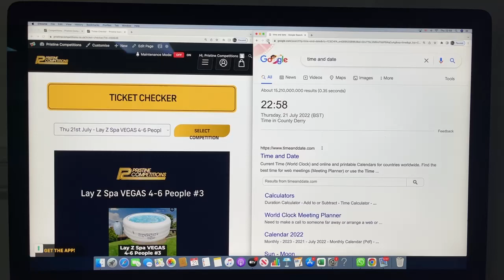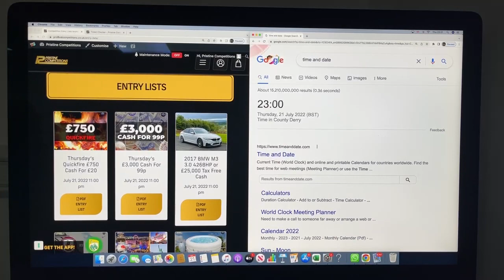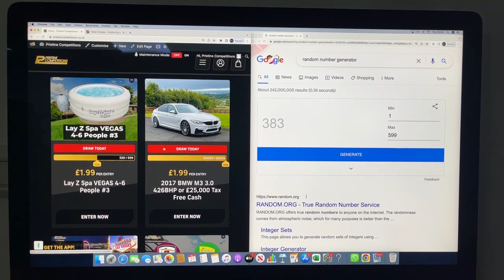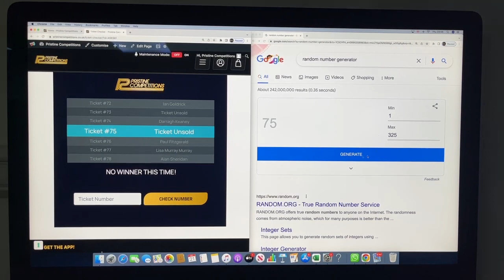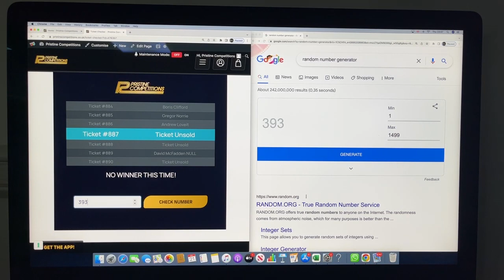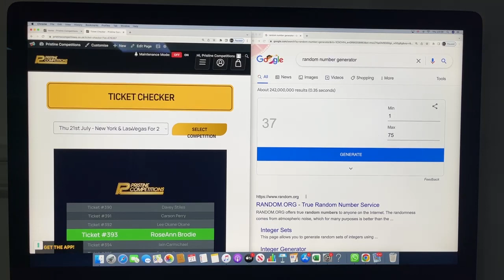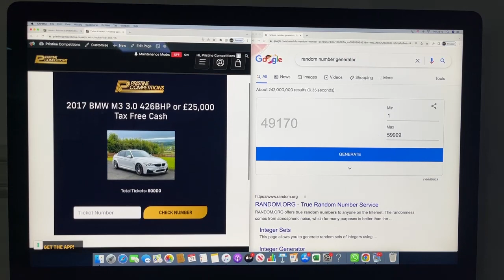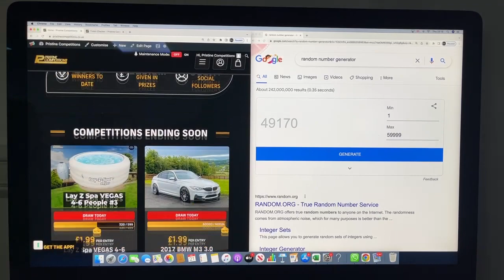21-07-2022 Evening Draws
Congratulations to Becky Gemmell from Louth Who Won the Lay Z Spa VEGAS 4-6 People #3 with Lucky Number 383

Congratulations to Sean Mcardle from Monaghan Who Won the 2 All Ireland Football Final 2022 Tickets + Overnight Stay In The Hilton Dublin with Lucky Number 167

Congratulations to Roseann Brodie from Inverurie Who Won the New York & Las Vegas For 2 People with Lucky Number 393

Congratulations to Daniel McLean from Limavady Who Won the Thursday's Quickfire £750 Cash For £20 with Lucky Number 37

Congratulations to Amy Hanna from Dungiven Who Won the Tuesday's £3,000 Cash For £1.99 with Lucky Number 2544

Congratulations to Ramzan Iqbal from Dewsbury Who Won the 2017 BMW M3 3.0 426BHP or £25,000 Tax Free Cash with Lucky Number 49170